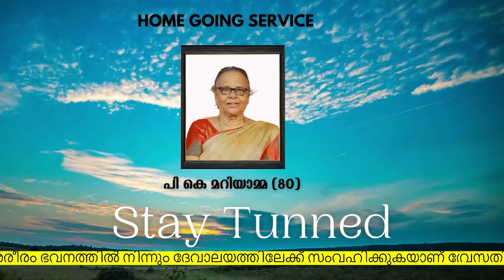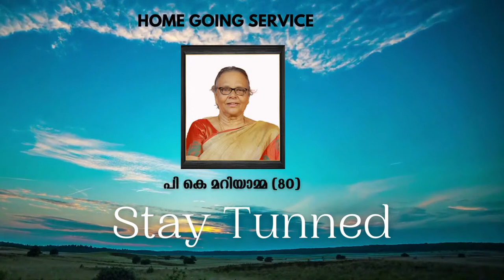HOME GOING SERVICE || P K MARIAMMA (80) || MUNDIYAPPALLY || LIVE TELECAST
Christian LIVE International is a Christian Media Channel for Proclaiming  the word of God to reach the unreached if you need any more  information about us  you contact us through WhatsApp or call
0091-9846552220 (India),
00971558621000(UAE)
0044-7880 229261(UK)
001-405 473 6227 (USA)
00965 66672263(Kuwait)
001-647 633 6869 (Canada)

**Copyright Statement **
**Copyright Statement **